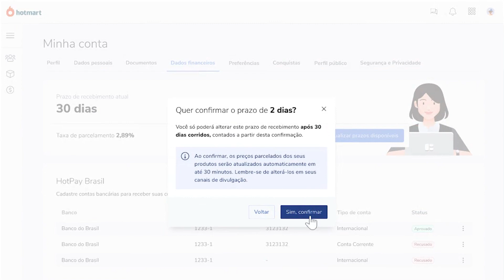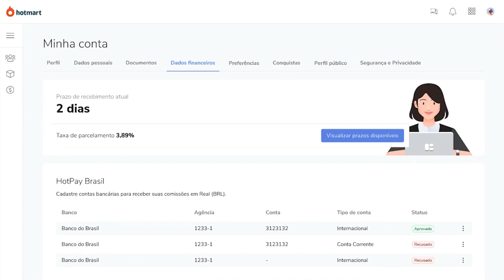Como adiantar o saque da Hotmart com recebimento em 2 dias?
Na Hotmart, agora você tem a opção de receber todas as suas comissões de cartão de crédito em 2 dias, com um reajuste na taxa de parcelamento do produto para 3,89%.

Caso você repasse essa taxa de parcelamento para o seu comprador final, você não pagará diretamente por esse novo prazo de recebimento.

Quer saber mais sobre como adiantar o saque da Hotmart? Acesse a nossa Central de Ajuda